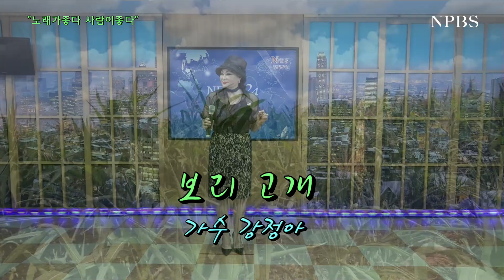[npbs tv 경찰방송] 보리고개 - 가수 강정아 / 노래가좋다 사람이좋다 . .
가수 강정아 - 보리고개 / 노래가좋다 사람이좋다 방송 출연 .  .
2023년 7월 22일(토) 오후 3시 . .  npbs 스튜디오 뉴스룸 .  .